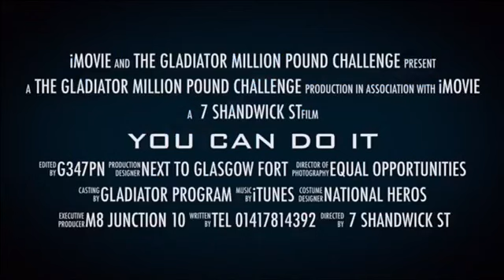gladiator million pound challenge